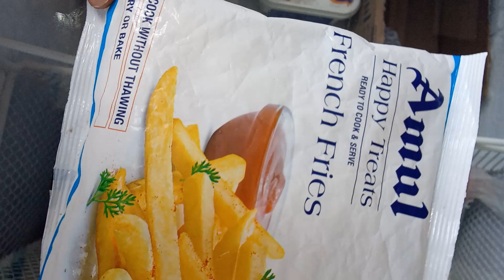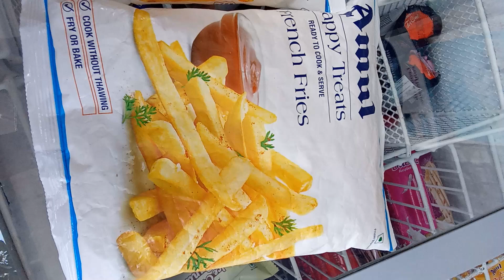Navratri ho ya aur potato potato fasting potato snacks First choice Amul french fries 🍟happy treats